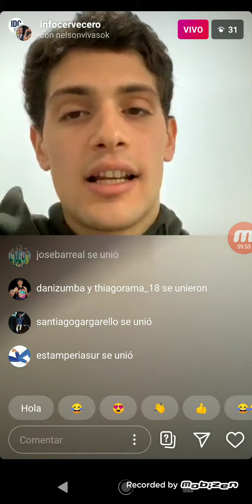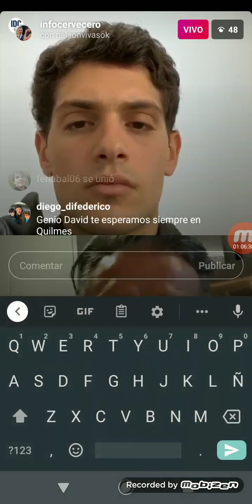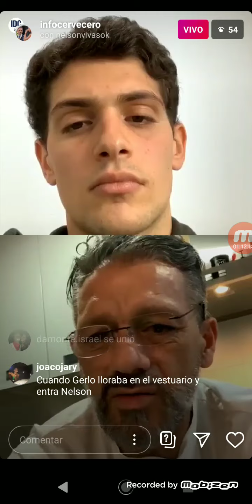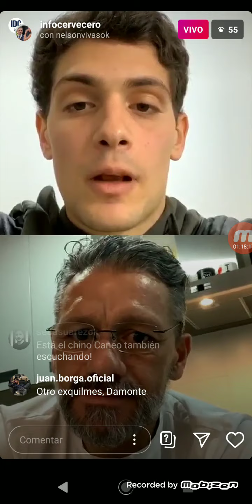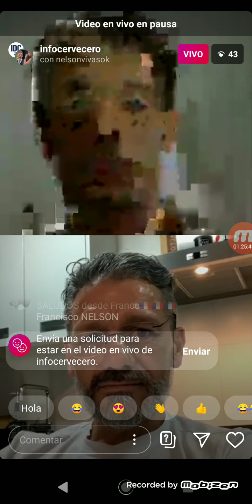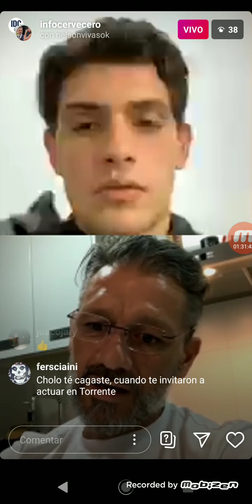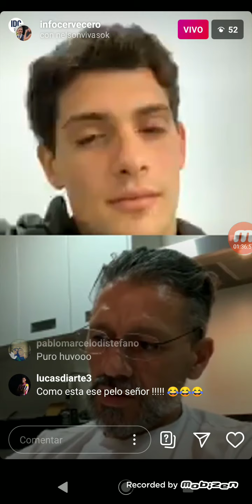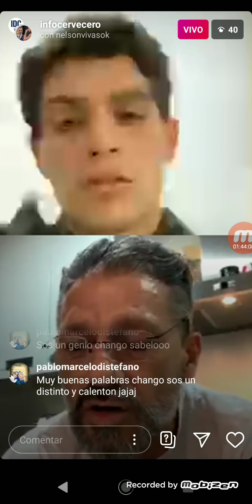EspecialCuarentena con Nelson Vivas -Parte 2